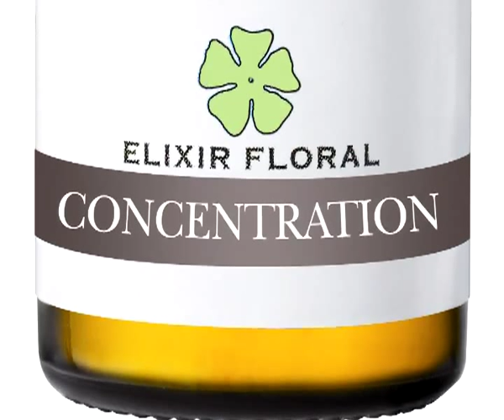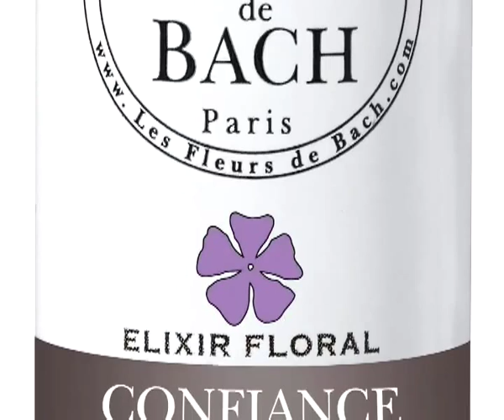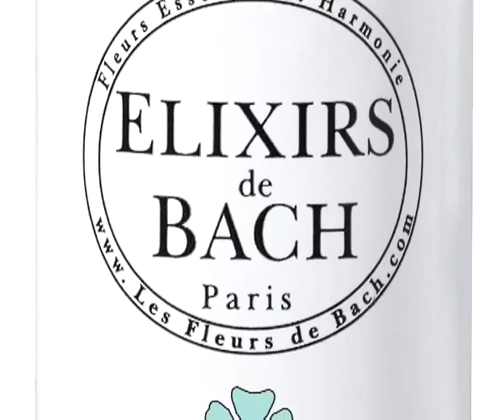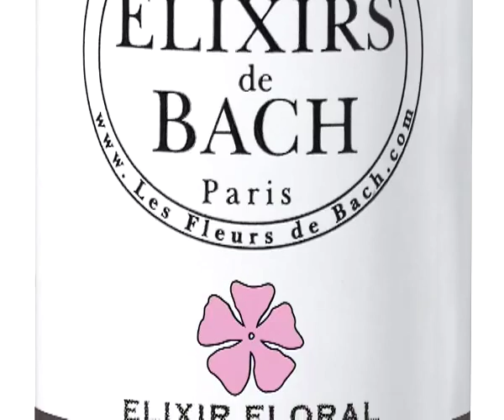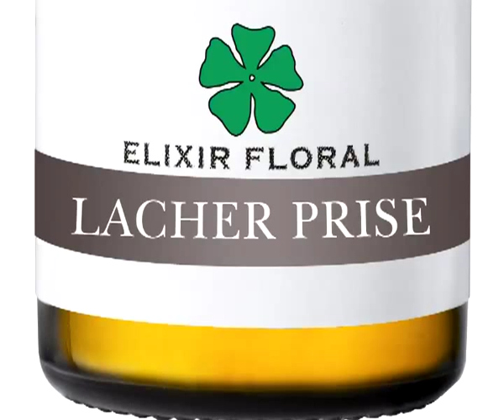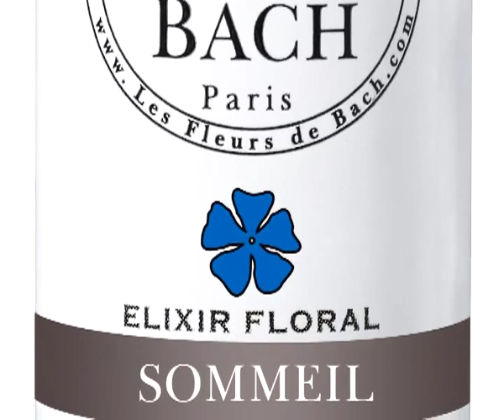Les 17 remedes aux FdeBach.mp4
Le remède Rescue (Urgences) du Dr Bach et les 17 combinaisons aux Fleurs de Bach mises au point par Gérard Wolf de Fleurs Essences et Harmonie